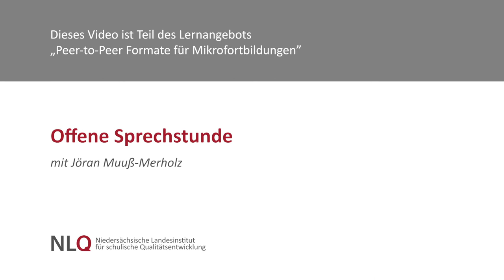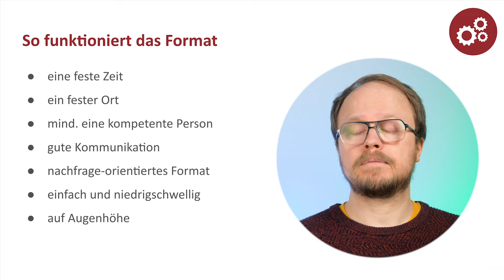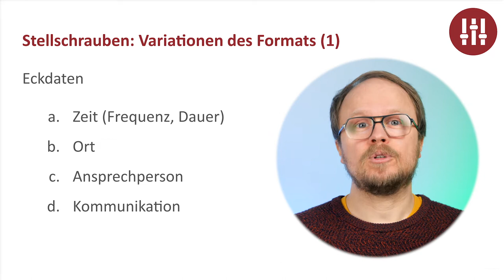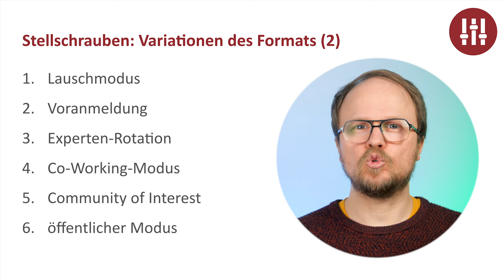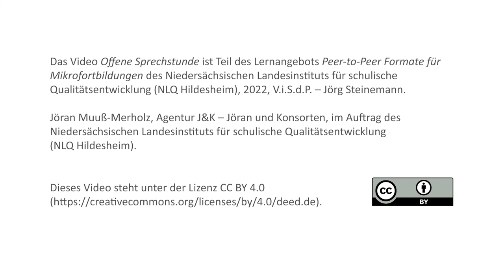Offene Sprechstunde mit Jöran Muuß-Merholz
Dieses Video gibt eine Einführung in das Peer-to-Peer Format „Offene Sprechstunde“ aus dem Kurs „Peer-to-Peer Formate für Mikrofortbildungen“.